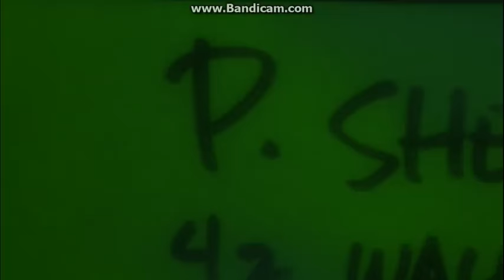Finding Nemo Electric Fish Scene DVDRIP